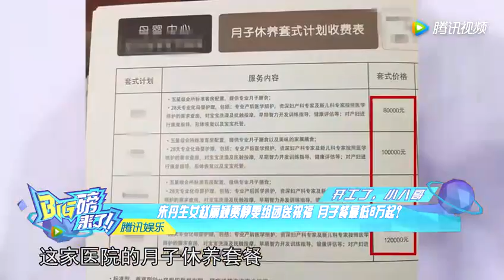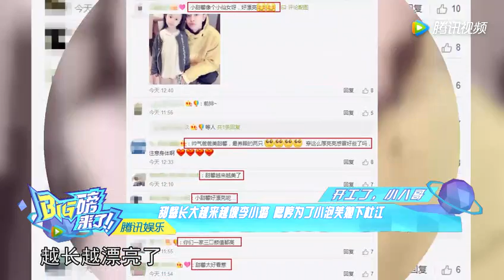朱丹生女赵丽颖贾静雯组团送祝福 月子餐最低8万起？